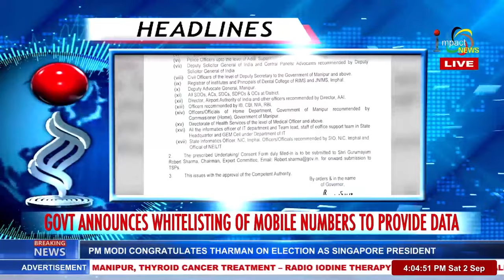IMPACT NEWS MANIPURI 4PM 02 SEP 2023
ANCHOR : KKAY THOKCHOM